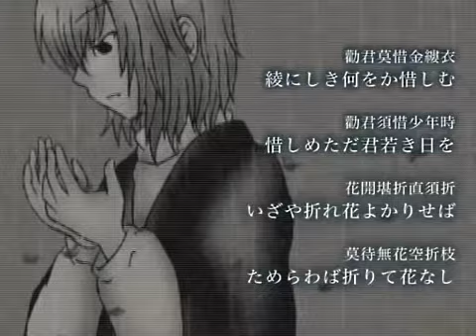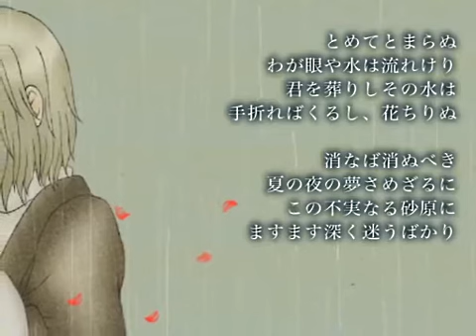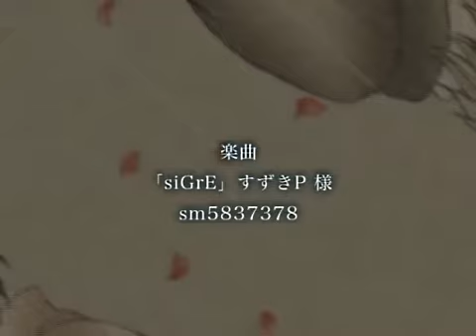【UTAU】Koto x Hibiki ~ siGrE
Singer :Fuuga Koto x Raika Hibiki
Song :siGrE
sm6852613